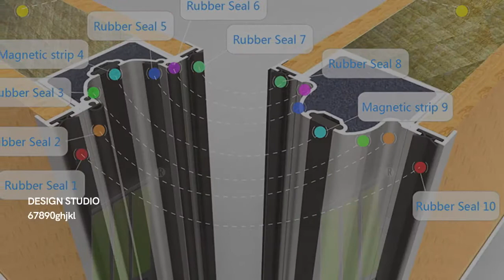flexible acoustic sliding folding partition seafood for conference Doorfold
flexible acoustic sliding folding partition seafood for conference Doorfold The partitioning is really distracting as doors are boring and walls are dull. If you want to transcend the humdrum, you need to think outside the drywall box. You need...,
Product description
flexible acoustic sliding folding partition
sliding folding partition ,acoustic sliding folding partition
The Tianyuan Hotel (Xiamen) Details about sliding folding partition form Doorfol d.
acoustic movable partition movable partition wall manufacture movable parti tion wall supplier Doorfold is a China based manufacturer provide one stop solutions for acoust ic movable partition wall systems from design  measurement production trans portation and service  high quality & operable partition wall with lower cost to
Shirley.com
MEETINE ROOM dfghjkm,
DESIGN STUDIO 67890ghjkl
OEM SERVICE
TAILOR WORKSHOP
PRODUCT EXIBITION
CORPERATENAME
CORPERATE PRESENT